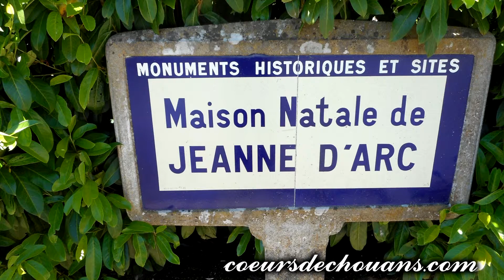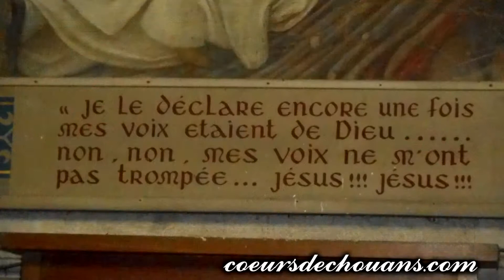Pèlerinage à DOMREMY avec les Chouans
RECONSTITUTIONS HISTORIQUES DE LA PERIODE  1793 des Guerres de l'Ouest , et de Vendée !